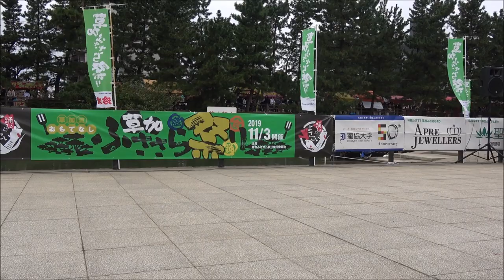南越谷阿波踊り総踊りスタート／草加ふささら祭り 踊るん♪よさこい2019